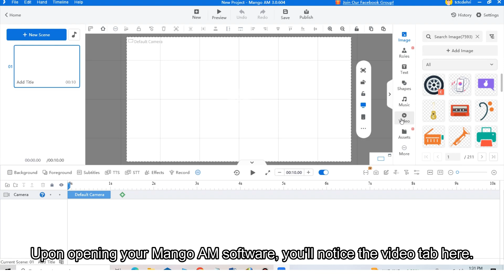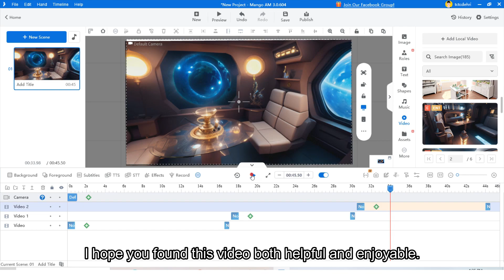Add VR Video Background in Mango AM | Mango AM Tutorial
We are a company specializing in animation video production, aiming to incorporate innovation and technology into our works to provide you with the best quality animation videos. We are thrilled to announce that we have launched a new VR video background feature! This innovative feature not only adds depth and realism to your animation videos but also offers a new viewing experience for your audience.

In this video, we will demonstrate how to apply VR video backgrounds🤳🎈 to animation videos. We will explain the entire process in detail to help you understand how to use this feature to create more vivid and engaging animation videos.

If you have any questions about our VR video background feature or animation video production, feel free to leave a comment in the comment section, and we will be happy to answer.